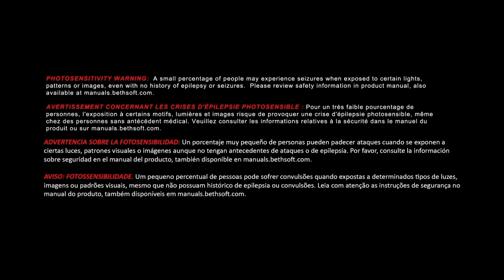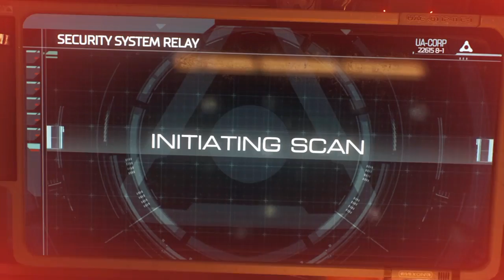Doom Odd Walkthrough #1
I'm back. Again lol.